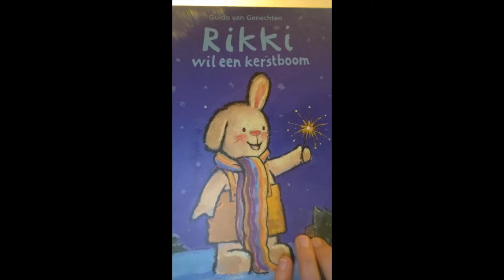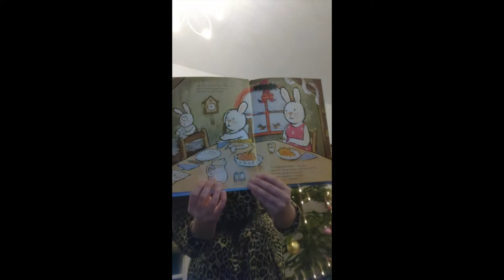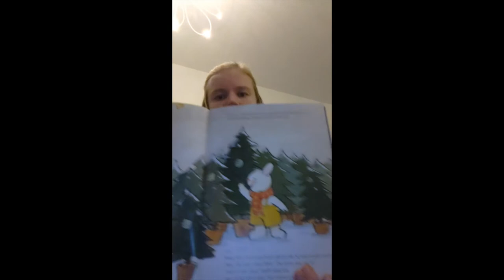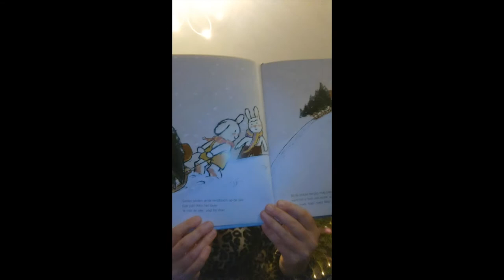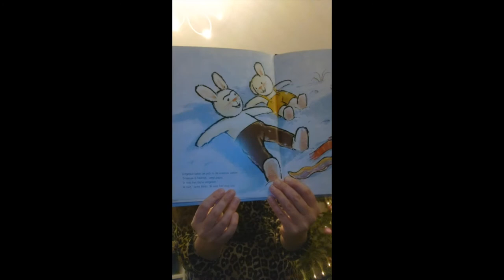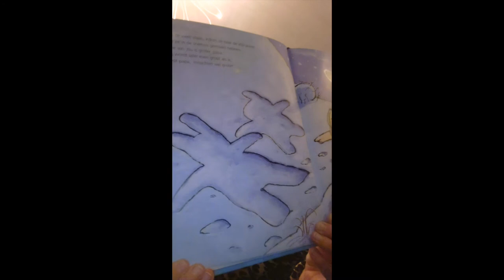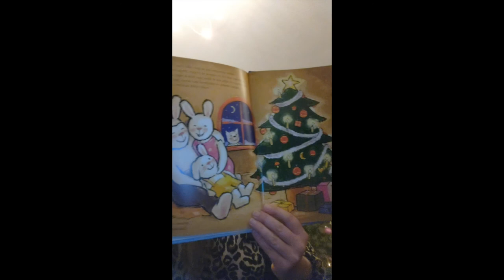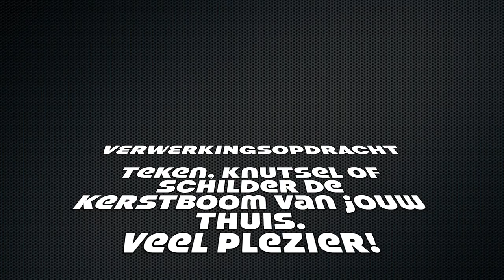Juf Annelies - verhaal: Rikki wil een kerstboom